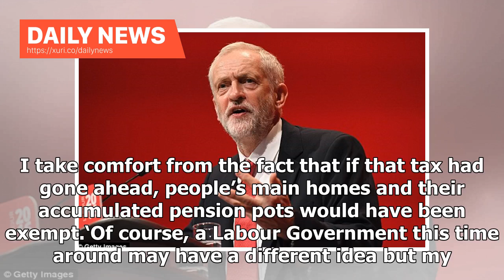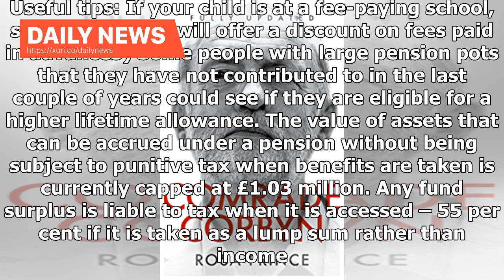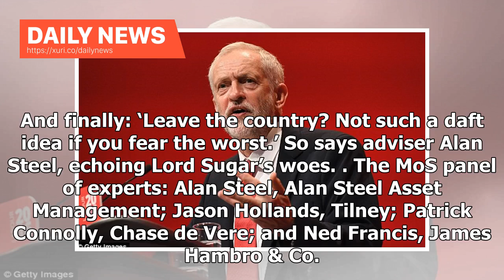Daily News - How can you keep your money out of the clutches of Corbyn comrades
Published: 19:00 EDT, 6 October 2018 | Updated: 06:14 EDT, 7 October 2018 Lord Sugar took time out last week from lambasting contestants in The Apprentice to state that if Jeremy Corbyn becomes the next Prime Minister, he will quit the UK.While Sugar, once a big Labour Party donor, has the financial wherewithal to up sticks, it is not an option for most middle-class households who face a barrage of tax rises if Labour wins the next Election. So what can you do to protect your family. There is li...